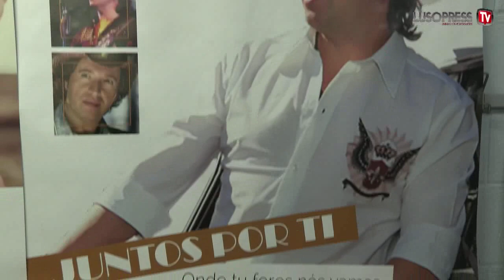“Os Minhotos de Clichy” organizou um concerto solidário com Zé Amaro como cabeça de cartaz